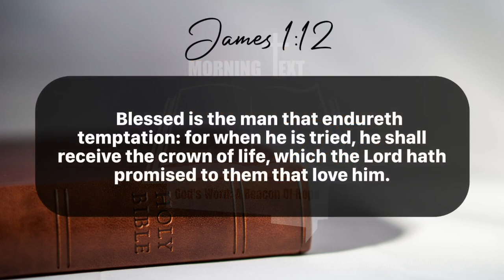Morning Inspiration and Bible Verse. (James 1:12) Saturday, July 13, 2024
James 1

12 Blessed is the man that endureth temptation: for when he is tried, he shall receive the crown of life, which the Lord hath promised to them that love him.